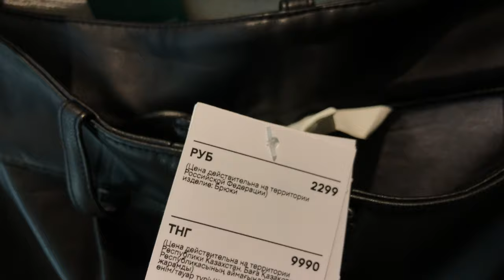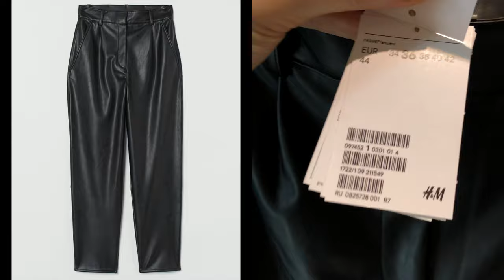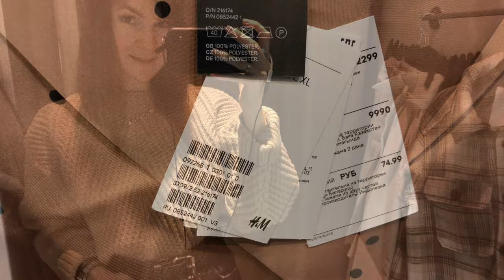ШОППИНГ ВЛОГ 🖤 | НАХОДКИ В H&M | СОВЕТЫ | ПРИМЕРКА | ЦЕНЫ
ПРИВЕТ! В этом видео расскажу и покажу находки в H&M